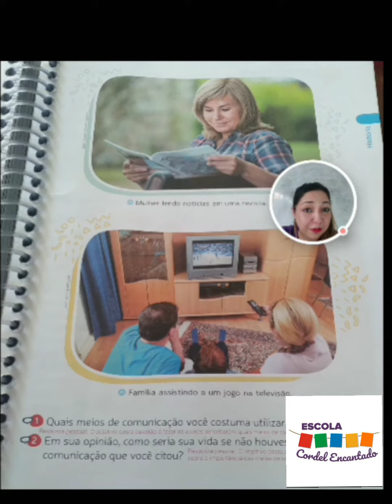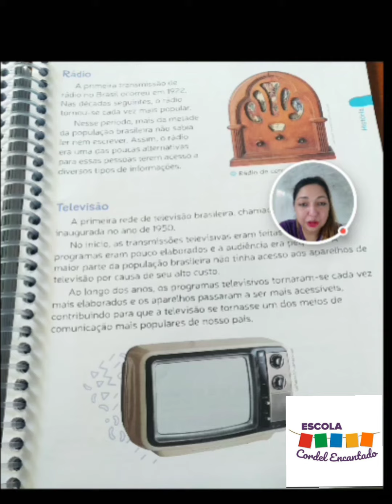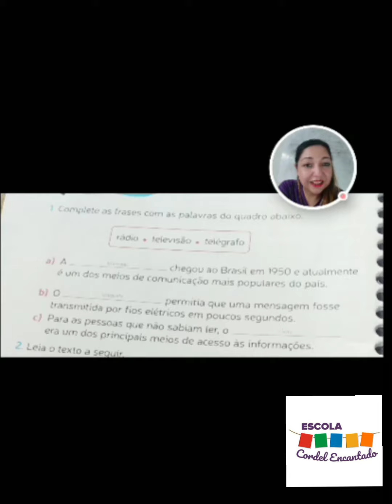Revisão História (TESTE) 18/09 - 3° ano Professora Wanessa / Escola Cordel Encantado.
Revisão dos conteúdos de história.